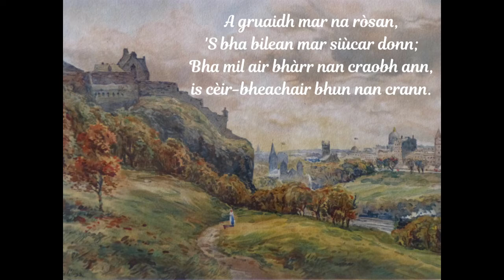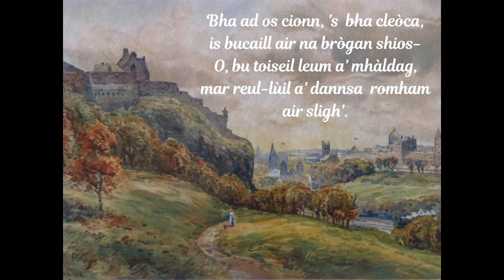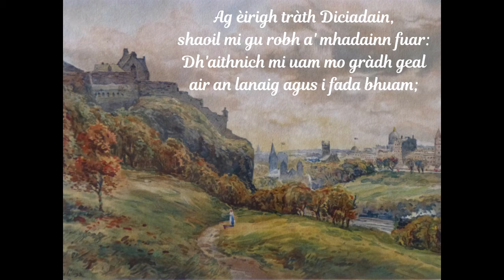Shìos an Taigh An Tòrraidh~ Kathleen MacInnes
From Kathleen's second album "CILLE BHRÌDE", "Shìos An Taigh An Tòrraidh"( LYRICS).
For an extra treat, check out the link below to hear Kathleen & Fiona Hunter sing "I am A Miller Tae My Trade".